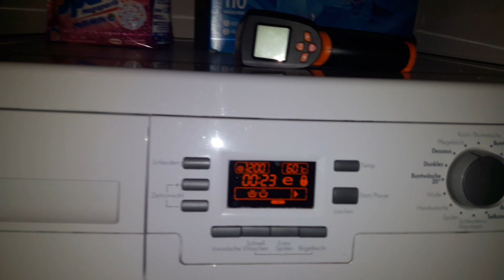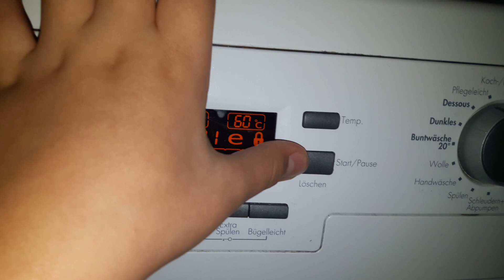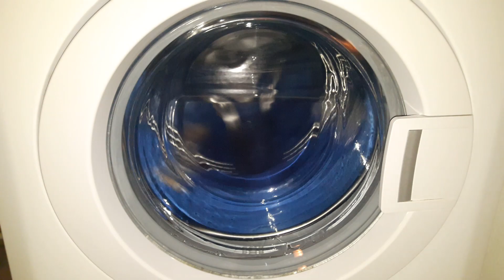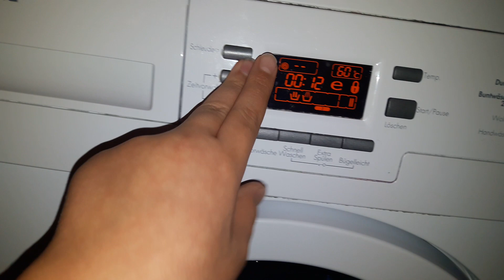Grundig Waschmaschine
Hier die restlichen Handtücher auf Pflegeleicht 60 Grad und 1200 Touren
Viel Spaß